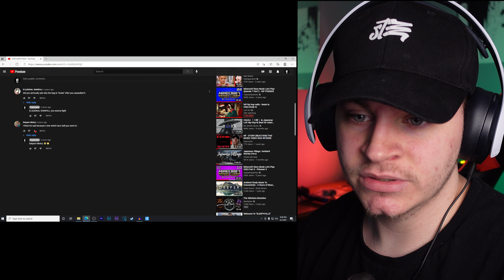Mystery Video of the Week #2 | Watching my first Vlog... CRINGE